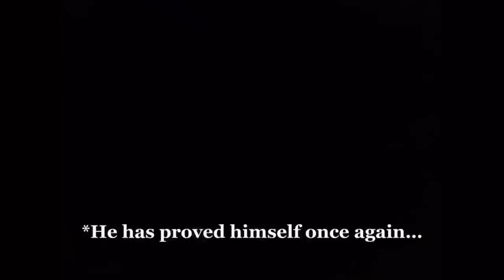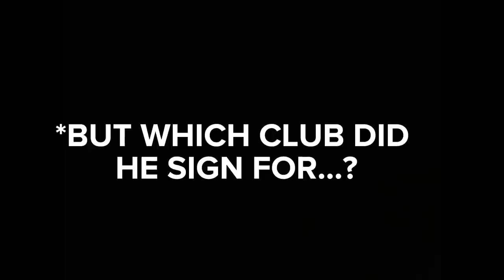JAY'S JOURNEY TO PRO FULL MOVIE🔥 | SEASON 1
Jay's journey is relatable to all young footballers out there, to show them the ups and downs and the harsh realities that football brings regardless of who you are. Above all I want to inspire the youth with Jay's story and I want to make sure they know that with hard work you can achieve anything.

SEASON 2 is coming soon...

JOIN THE JAY'S JOURNEY DISCORD
"J_Tekkz Community"

JAY'S JOURNEY TO PRO follows the story of a young, talented football player dreaming of making it as a PRO FOOTBALLER. He wants to be like his idols, Ronaldo, Messi and Neymar.

JAY'S JOURNEY is for all young footballers who dream of becoming a professional footballer, to show them the ups and downs and the harsh realities that football brings regardless of who you are.
Above all I want to inspire the youth with Jays story and I want to make sure they know that with hard work, you can achieve anything.

j tekkz
j_tekkz
jay’s journey to pro
jay’s journey
j_tekkz journey
j Tekkz player journey
j Tekkz player career mode
the journey Fifa career mode
alex hunter Fifa career mode